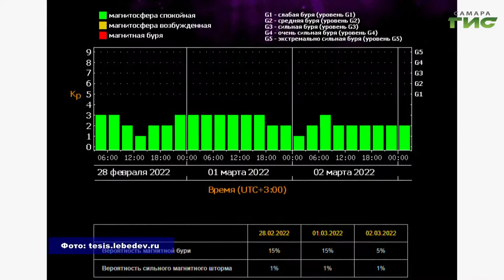В ближайшие дни специалисты прогнозируют резкие геомагнитные колебания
По расписанию геомагнитные бури. По прогнозам в самом начале марта мощность колебаний в магнитном поле нашей планеты составит 5 баллов из 10 возможных. Чем чревата такая "космическая непогода" и действительно ли возмущения геомагнитного поля Земли влияют на самочувствие, в материале наших корреспондентов.